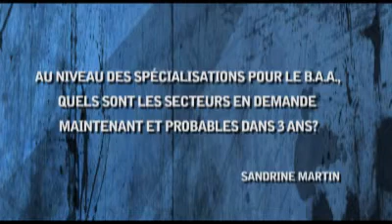Les prédictions du directeur du B.A.A. HEC Montréal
Du « fun » au B.A.A.? Le marché de l'emploi? La Coupe Stanley? Le directeur du B.A.A. HEC Montréal répond aux questions.